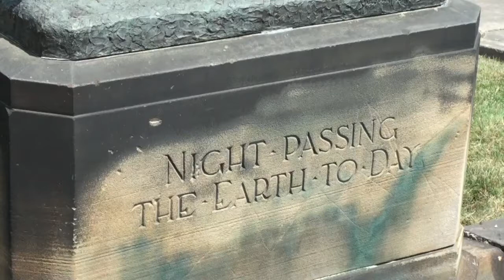Wade Park, Cleveland Ohio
Cleveland's Wade Park Lagoon reflects the facade of the Cleveland Museum of Art (renovations in progress, and yes, admission is FREE), and sits between Frank Jirouch's 1928 sundial statue, Night Passing the Earth to Day, and  Chester Beach's 1927 Fountain of the Waters.
Music: "Pavane de la Belle au bois dormant" from Maurice Ravel's Ma Mere L'Oye, pianist Pamela Howland on her CD Stories, Dreams, and Impressions